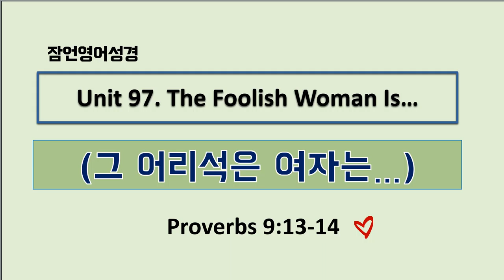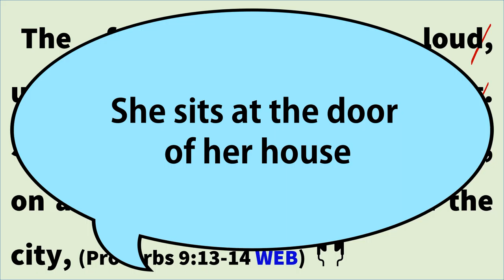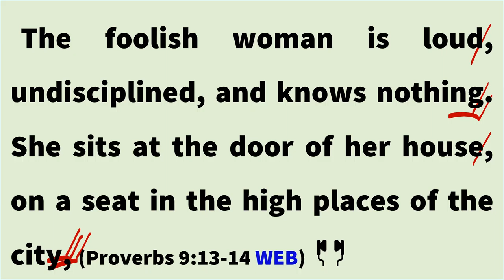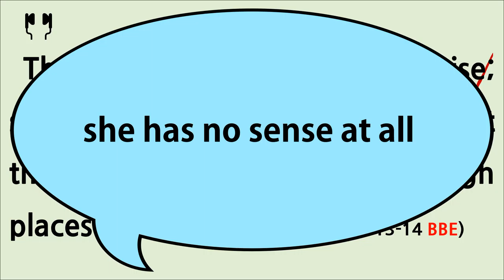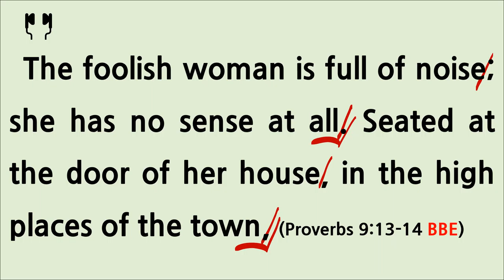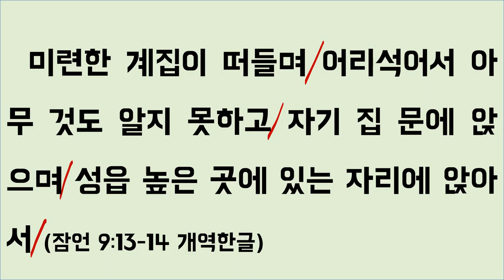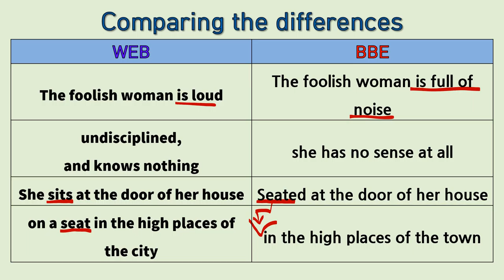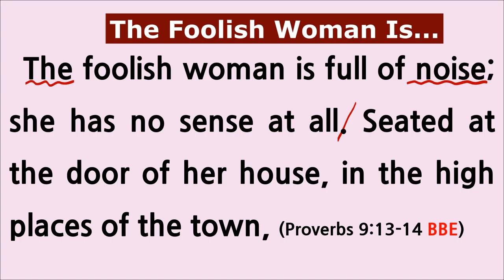잠언영어성경 [Proverbs English] Unit 97. The Foolish Woman Is...(어리석은 여자는...) 잠9:13-14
잠언영어성경 [Proverbs English] Unit 97. The Foolish Woman Is...(어리석은 여자는...) 잠9:13-14 / 매주 월요일 아침 7시 방송

The foolish woman is loud, undisciplined, and knows nothing. She sits at the door of her house, on a seat in the high places of the city, (Proverbs 9:13-14 WEB)

The foolish woman is full of noise; she has no sense at all. Seated at the door of her house, in the high places of the town, (Proverbs 9:13-14 BBE)